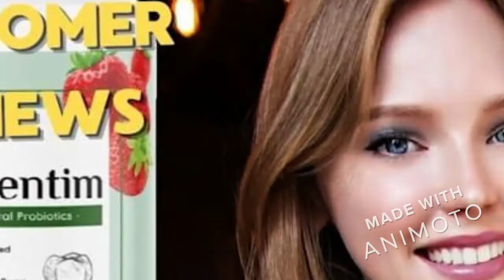Prodentim UK Reviews- Dragons Den Price or Where to Buy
Prodentim UK It’s the quality reason for why teeth can live to tell the tale as fossils for heaps of years but will quickly begin to become worse when you take pleasure in cuisine along with chocolate. As a result, there’s a need to repopulate the mouth with proper bacteria to revel in a more potent immune system. Official Web